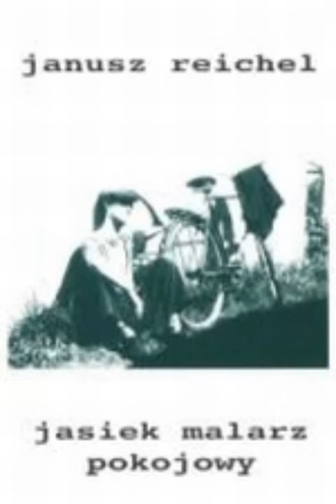Janusz Reichel – ZapoRAP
„ZapoRAP” Janusza Reichela z kasety „Jasiek malarz pokojowy”, piosenka 4. ze strony A. QQryQ Productions, QQP 082, 1997